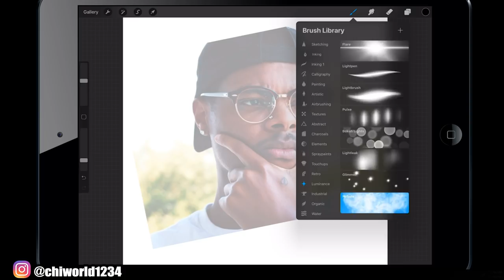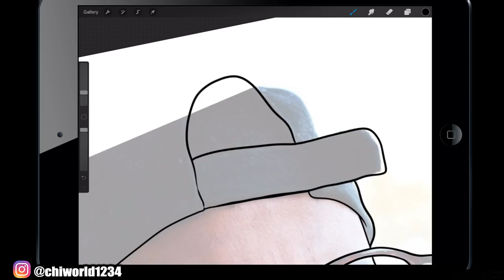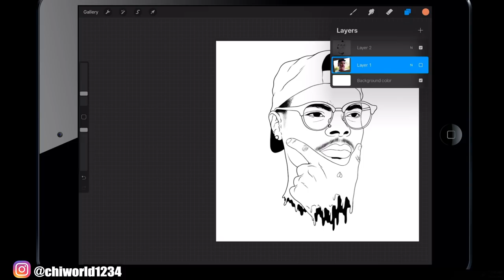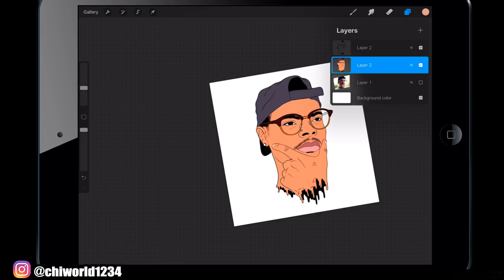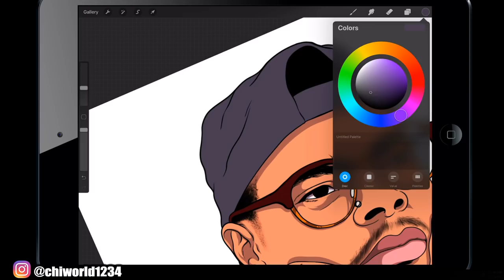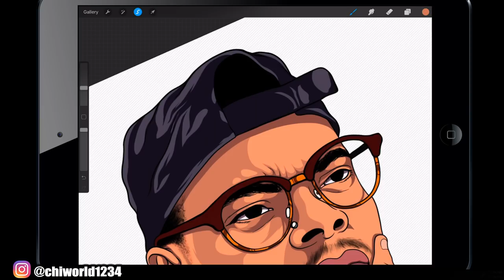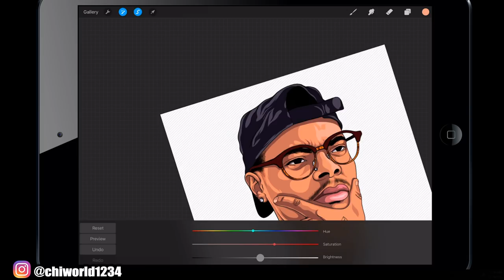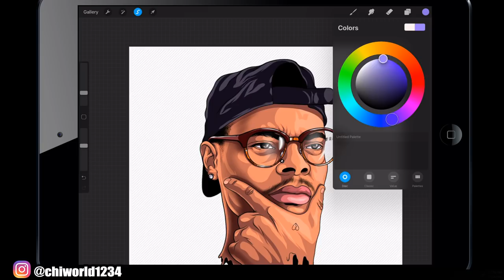ImDontai - HOW TO Cartoon Yourself! | satisfying and amazing art